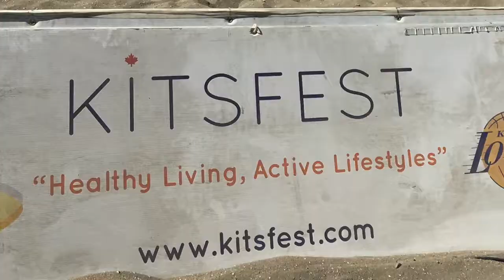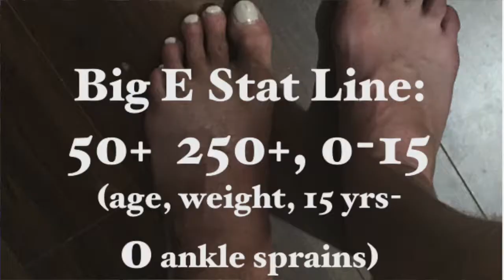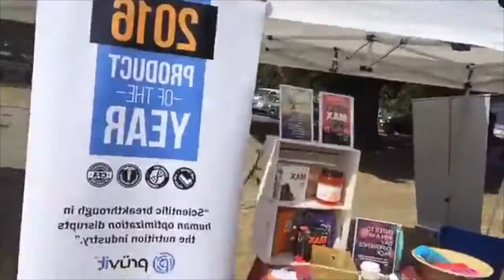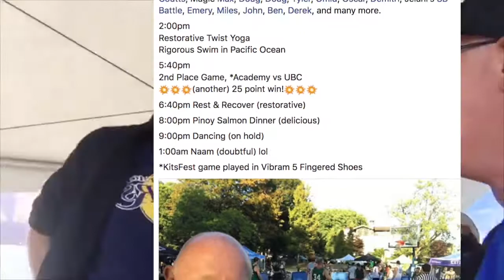KitsFest 2017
KitsFest 2017 will go down as the biggest one yet, culminating with the greatest basketball final in it's 9 year history. Congratulation go out to Jelani, Joel Haywood and the incredible SB Battlers as they knocked off another amazing semi-pro team, Vancity, to win the championship! Such an epic event like that deserves a worthy Big E FB Live Short for the ages. Enjoy!

Thank you to music bands Black Eyed Peas, Of Monsters and Men, Enya & Wolfmother as well as the artistic works of Piccaso, pictures from Sue McPherson, practise/play of UBC Basketball and video footage from the CBC and David Broatch & his Soul Train extravaganza.